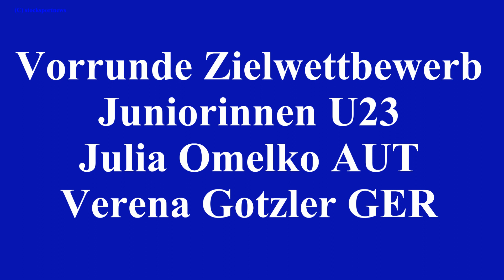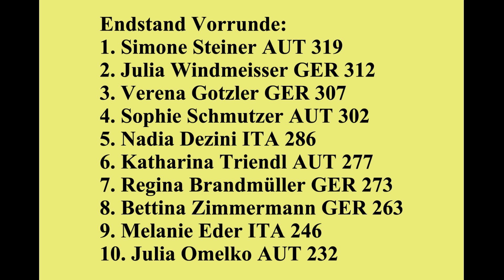Eisstocksport WM 18, Zielwettbewerb Vorrunde U23 W, Omelko, Gotzler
Eisstocksport Weltmeisterschaft 2018, Zielwettbewerb Vorrunde Juniorinnen, Verena Gotzler und Julia Omelko.